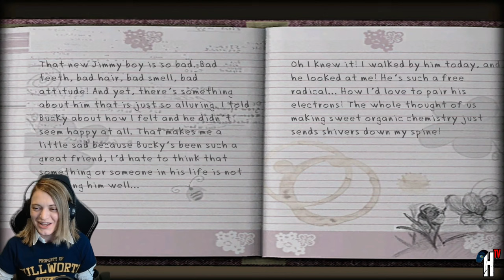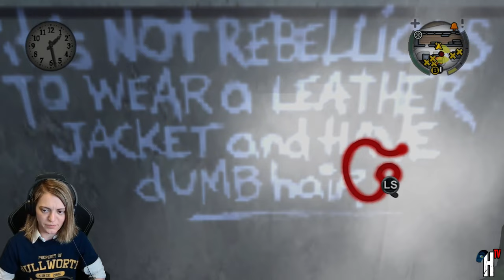🔴 LIVE | BULLY: SCHOLARSHIP EDITION | FULL Gameplay Walkthrough | (#2)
0:00 - Stream Starts
5:43 - Chill & Chatting
11:10 - Game Starts
3:29:18 - Game Ends
3:30:45 - Stream Ends

Bully: Scholarship Edition (Xbox 360)

The Rockstar tradition of groundbreaking, original gameplay and humorous tongue-in-cheek storytelling invades an entirely new setting: the schoolyard. As a mischievous schoolboy, you'll stand up to bullies, get picked on by teachers, play pranks, win or lose the girl, and ultimately learn to navigate the obstacles of the worst school around, Bullworth Academy — a corrupt and crumbling prep school with an uptight facade.

The story follows Jimmy Hopkins, a teenager who's been expelled from every school he's ever attended. Left to fend for himself after his mother abandons him at Bullworth to go on her fifth honeymoon, Jimmy has a whole year of school ahead of him; working his way up the social ladder of this demented institution of supposed learning, standing up for what he thinks is right, and taking on the liars, cheats, and snobs who are the most popular members of the student body and faculty. If Jimmy can survive the school year and outsmart his rivals, he could rule the school.